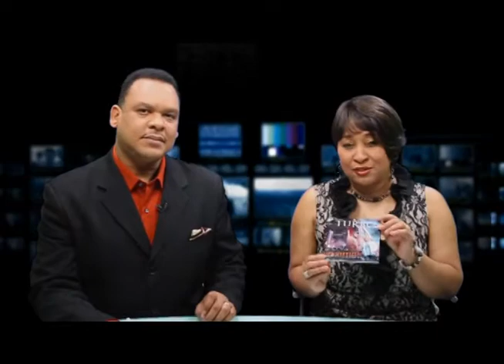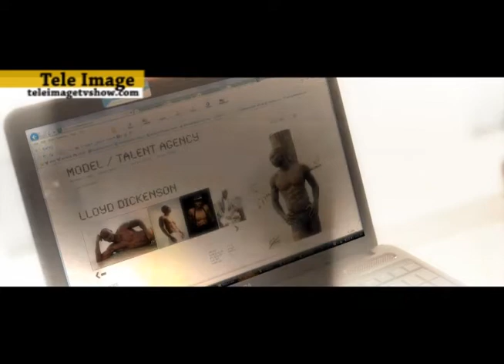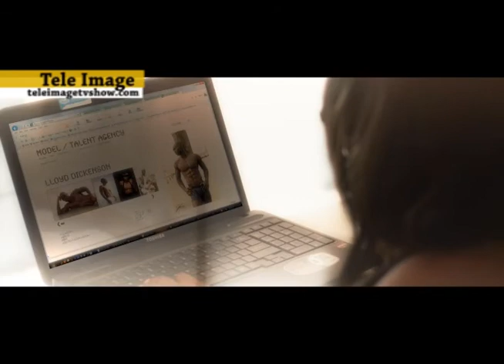TELE IMAGE JAN 6, 2013 JULIO IGLESIAS & MARTELLY OPINIONS "SOUP JOUMOU"